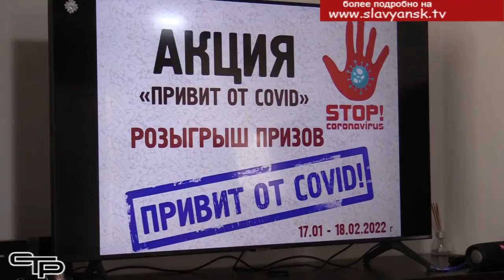Ценные призы за вакцинацию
Недавно мы рассказывали о проведении в нашем районе акции "Привит от Covid". Она была призвана популяризировать вакцинацию для тех славянцев, кто впервые делал себе эту прививку. И вот уже состоялся розыгрыш призов, на котором побывала наша съемочная группа